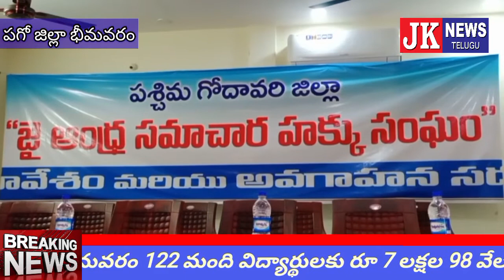భీమవరం ఆర్టీఐ యాక్ట్ 2005 ను సామాన్యులు సద్వినియోగం చేసుకోవాలని, వారికి జై ఆంధ్ర సమాచార హక్కు సంఘం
bhimavaram special jknewstelugu ఆర్టీఐ యాక్ట్ ను సామాన్యులు సద్వినియోగం చేసుకోండి.. పద్మావతి

భీమవరం
         ఆర్టీఐ యాక్ట్ 2005 ను సామాన్యులు సద్వినియోగం చేసుకోవాలని, వారికి జై ఆంధ్ర సమాచార హక్కు సంఘం తోడుగా నిలుస్తుందని రాష్ట్ర మహిళా ఆర్గనైజింగ్ సెక్రటరీ చల్లా పద్మావతి, రాష్ట్ర అధ్యక్షులు బిహెచ్ సుమిత్రానందన్, తవరపు సత్యనారాయణ అన్నారు. భీమవరంలో జై ఆంధ్ర సమాచార హక్కు సంఘం సమావేశాన్ని అంకాల ఆర్ట్స్ అకాడమీ భవనంలో నిర్వహించారు. అవినీతి అధికారులను ప్రశ్నించి ప్రజలకు అందించు సదుపాయాలను, హక్కులను ప్రజలకు అందించడమే  లక్ష్యంగా సంఘం నిలుస్తుందని అన్నారు. జిల్లాలో ఇది 2వ కార్యక్రమం విజయవంతం అయ్యిందని అన్నారు. కార్యక్రమంలో రాష్ట్ర కమిటీ సభ్యులు అధికారి కొండబాబు, రాష్ట్ర కమిటీ సభ్యులు కాకర్ల నాని, జిల్లా ఆర్గనైజింగ్ సెక్రటరీ నెక్కంటి దుర్గారావు పాల్గొన్నారు. jknewstelugu Bhimavaram Bhimavaram Bhimavaram Bhimavaram Bhimavaram Bhimavaram Bhimavaram Bhimavaram Bhimavaram Bhimavaram